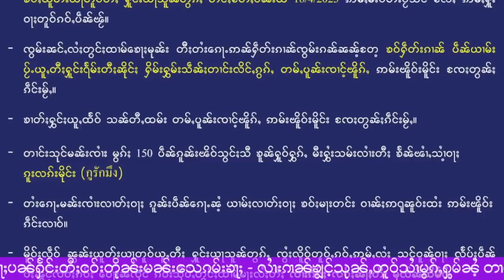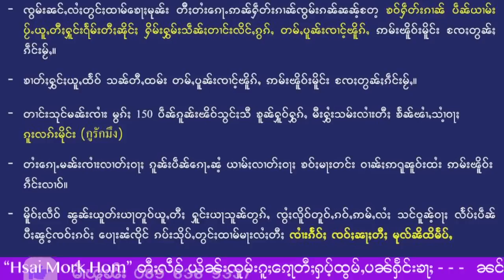ลมๆ / လူမ်းလႅင့်လူင်းထွင်းပတ့်ၶဝ်ႈမိူင်းတႆးမီးလွင်ႈလူ့သုမ်းၼမ် - 20/4/2023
20/4/2023
Thanks Photo  to  Owner